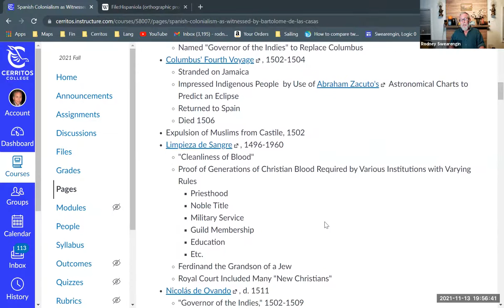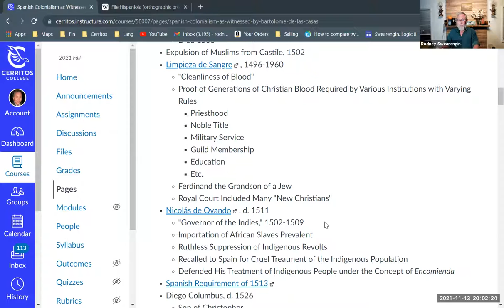Colonialism as Witnessed by Bartolomé de las Casas (2 of 9)